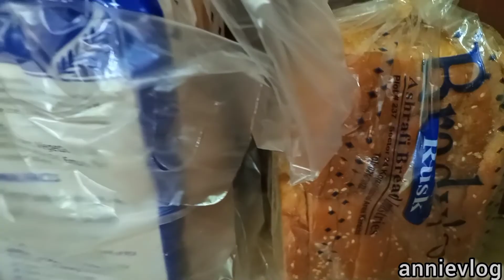tasty breakfast😋👌 and sunday routine